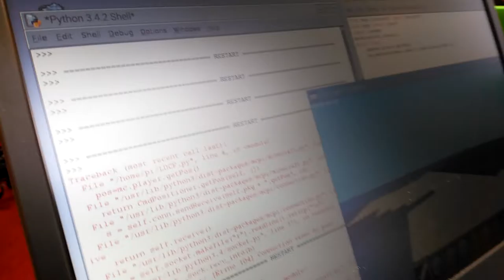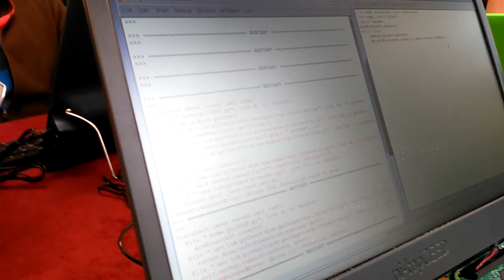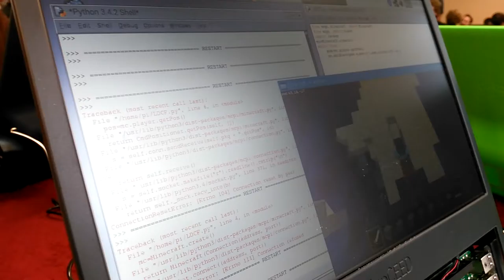Teachers at PyCon UK 2016